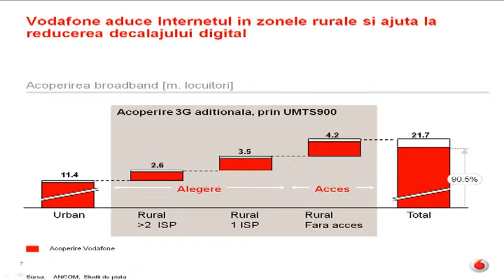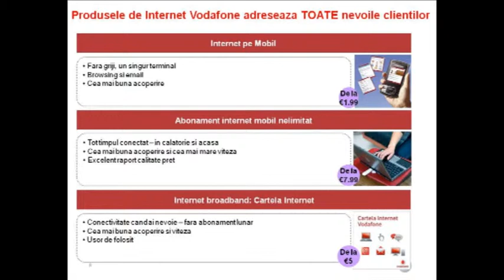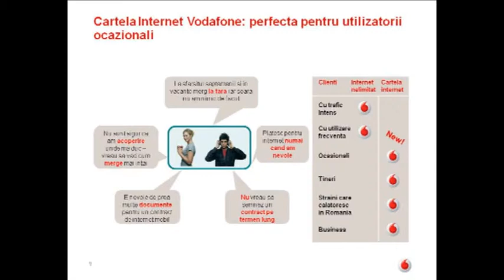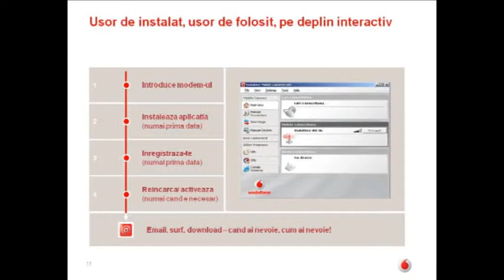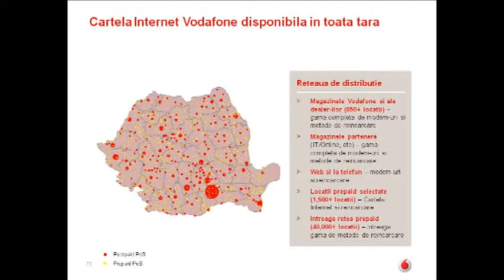Vodafone Romania lauches the 3G mobile internet services in the 900 MHz band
Karsten Wildberger, Chief Commercial Officer Consumer Unit Vodafone Romania
28 April, Bucharest